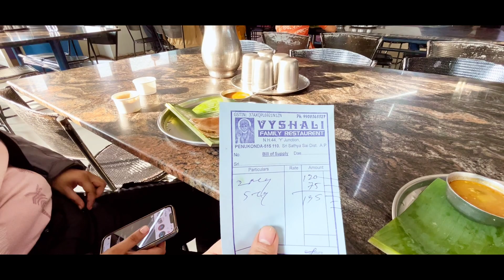|| The Ride Begins 😎 || Day 1 || Bangalore to Hyderabad ❤️ ||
Note: Season 3 k vlog 21 mai aapka swagat hai. Jinhone seson 1 aue season 2 k vlogs nahi dekhe, toh voh jrur se dekhe.

Aur Jo Jo naye hai channel pe unka welcome. Next subs ka target 1500 hai toh thoda support dikhao ❤️